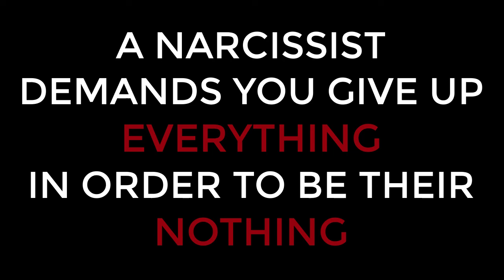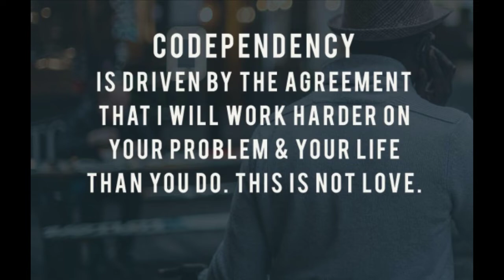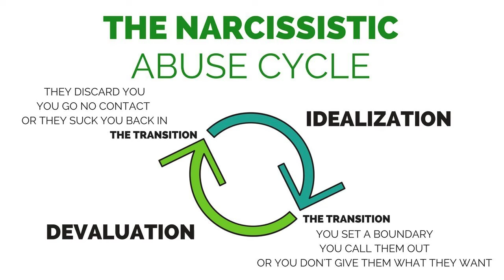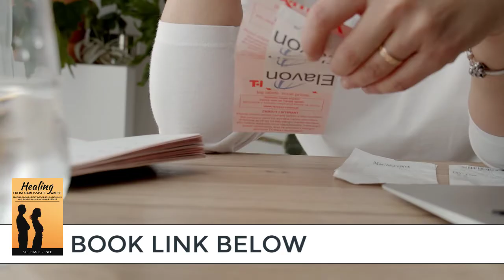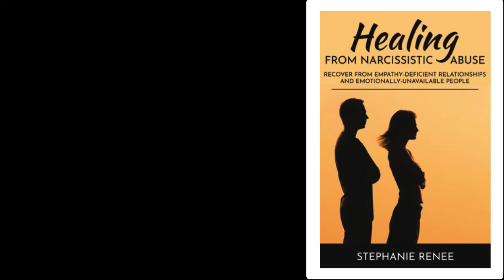Narcs & Money, 1 of 7 | What Is Financial Abuse?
HEALING FROM NARCISSISTIC ABUSE:
LET’S CONNECT!
VIDEOS USED FROM PEXELS.COM:
 EKATERINA BOLOVTSOVA, Mikhail Nilov, MART PRODUCTION, Ron Lach, RODNAE, Karolina Grabowska, Why Steve, and Peggy Johnson Philip Waikoloa.

Also, iStock.com Queen Check in Chess